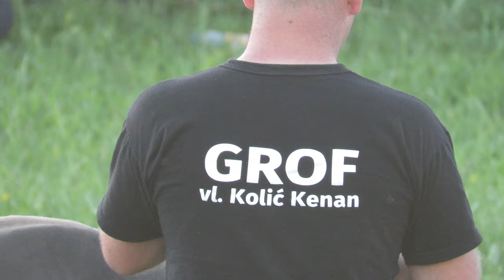GROF OD KOLIĆ KENANA U ARENI KLANAC - BRNJ KAKANJ KORIDA